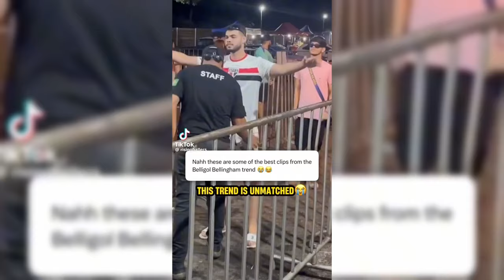Belligol Meme Explained (Jude Bellingham celebration meme)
These videos on TikTok of an Ant eater T - posing are going viral. But do you know the story of "Belligol"? Find out everything you need to know in this video!